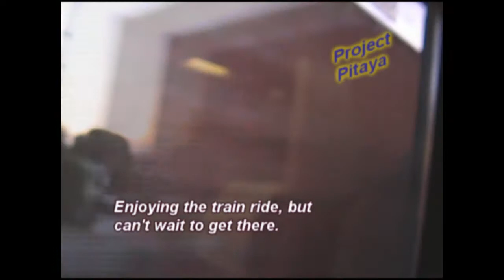2013 Dragon Fruit Festival & Field Day pt 1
Project Pitaya takes all you Dragon Fruit lovers on a Field Trip to
the University of California Research & Extension Center. This video is
great for those who could not make it or simply live way to far.
Please enjoy, but please note this is a rather long video and therefore is a
larger file. I tried not to degrade quality to much. Thank you to all who made
 this event possible!! Part 2 coming soon.